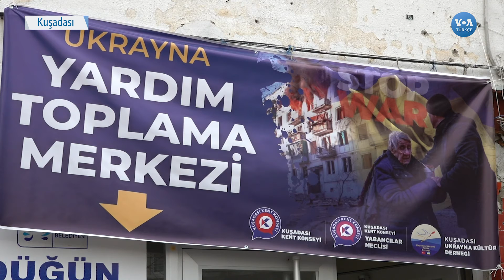“Savaşın Sesleri Hala Kulaklarımızda”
Bir tur firması aracılığıyla Kuşadası’nda otellere yerleştirilen savaş mağduru kadın ve çocuklar artık Türkiye’de kendilerini güvende hissetse de akılları her an Ukrayna’da bıraktıkları aileleri ve sevdiklerinde. Ukraynalılar savaşta yaşadıklarını ve Türkiye’ye yolculuklarını VOA Türkçe’ye anlattı